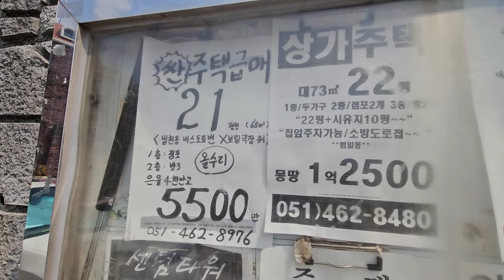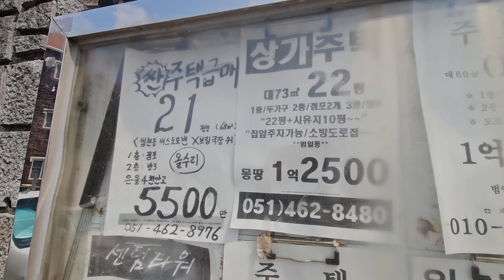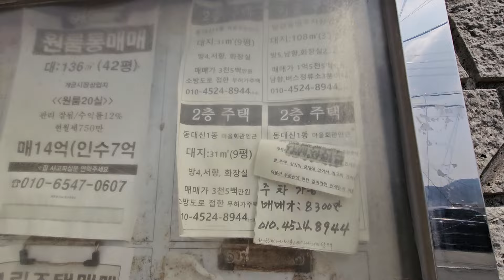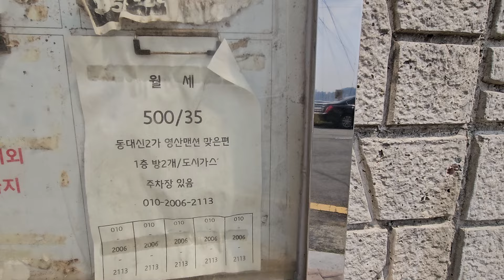7-1. 부산서구. 동대신동 산복도로(중앙공원 부근) 부동산게시판 24. 9. 8